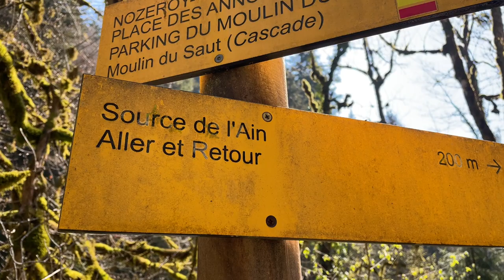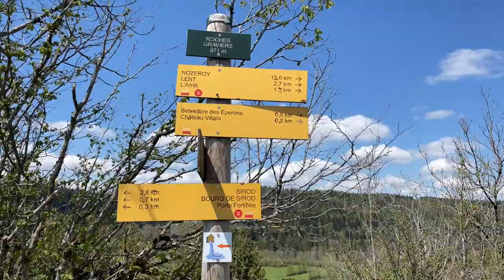RANDONNÉE aux PERTES de l'AIN dans le JURA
On profite du déconfinement pour prendre un bol d'air dans le JURA. Au programme, la source de l'ain, une cascade et une randonnée autour des pertes de l'ain. Encore un joli coin dans le JURA, surtout quand le temps est au rendez vous.